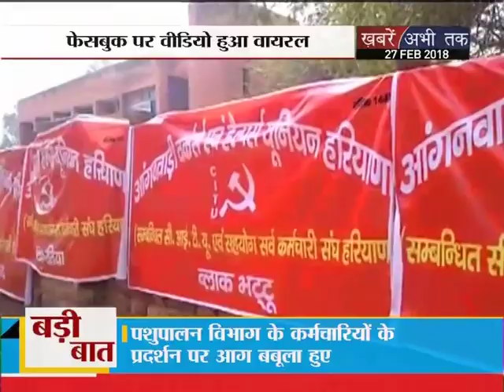जब भैया भये मंत्री तो डर काहे का ! | Badi Baat | Khabrain Abhi Tak Live